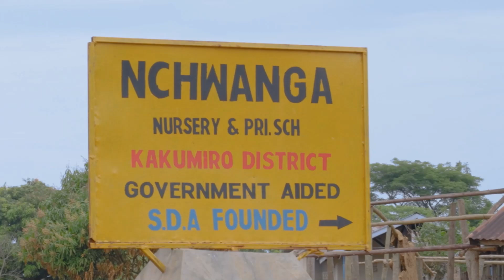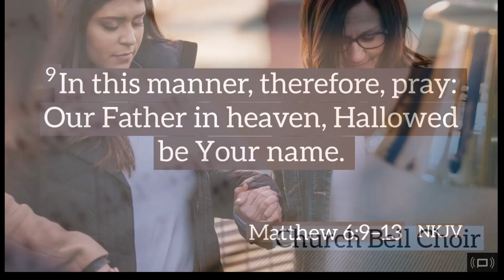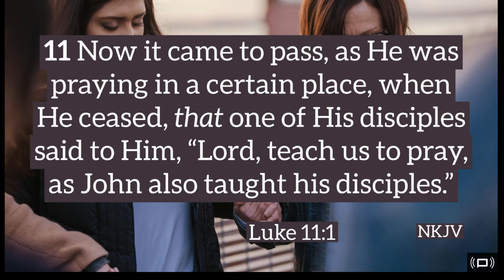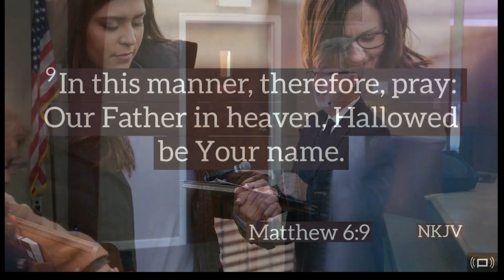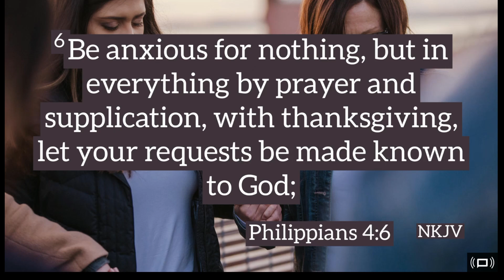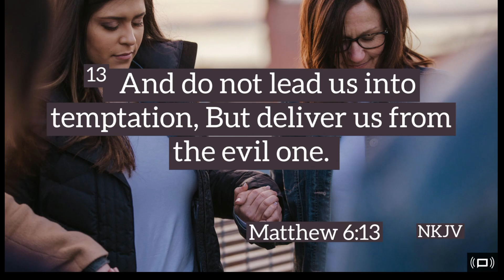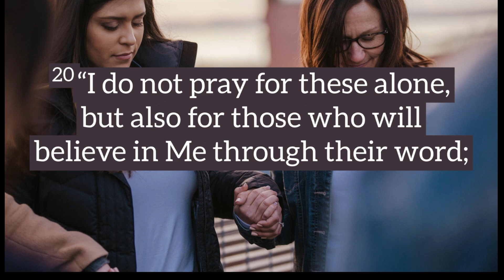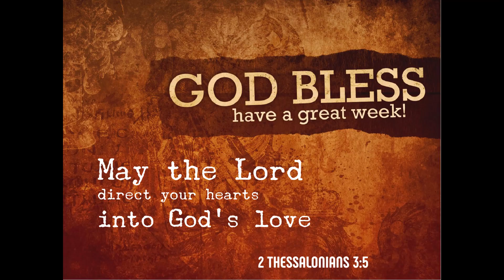3-11-2023 7 Elements of Successful Prayer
Sermon by Pr. Bob